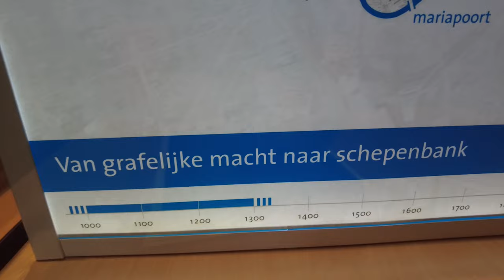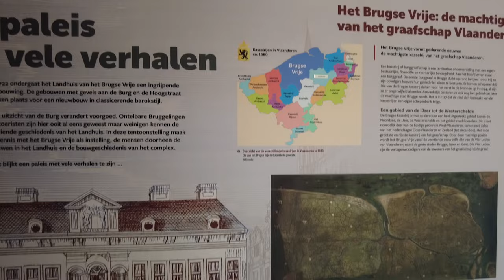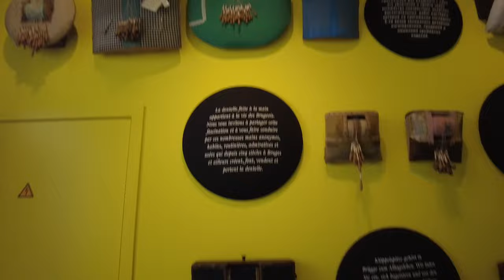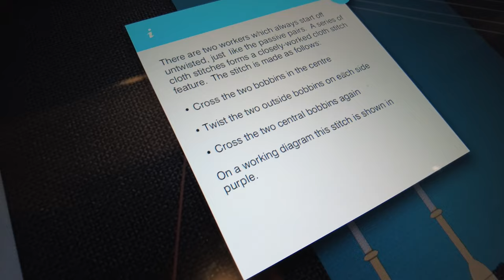Bruges 2 - Lace making and walk through the medieval city 🇧🇪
Our adventure in Bruges continues as we keep wandering through the narrow winding streets, discovering something new around every corner. As time passes, we fall more and more in love with this Belgian city. What is it that makes Bruges so special? That's what we try to show in part 2 of this series.

One thing that Brugge is known for, is lace making. Because we have the Museumpas, we can visit the lace museum for free. We are pleasantly surprised by what we find inside. Who knew lace-making could be so fascinating?

The rest of the day, we walk through the medieval city, trying to catch as much of its charm as we can. There's so much history and culture to discover there and the local products are amazing. It's a pity we only have a couple of hours! If there's one Belgian city that we would recommend to other people, then it's Bruges! We hope you enjoy watching the video as much as we enjoyed making it :)